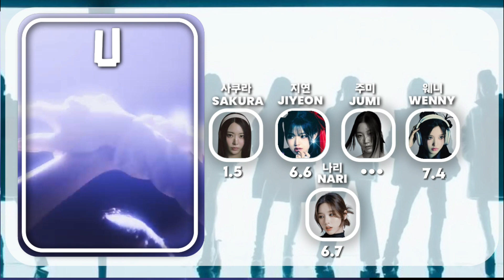KISSES - U Line Distribution (by YENA)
Artist : Yena
Album : Smartphone

VIDEO CREDITS
LAYOUT AND THUMB : ME and Nameless_K

Dont use my layout and thumbnail without credits

BESTIES 💗✨️💕:@cherrysarang @luvchae_kld @Oo_hw @YatoKpop @RoyaleMusical @star_shyz @Gisellebug @me_zyw @Namjoon104